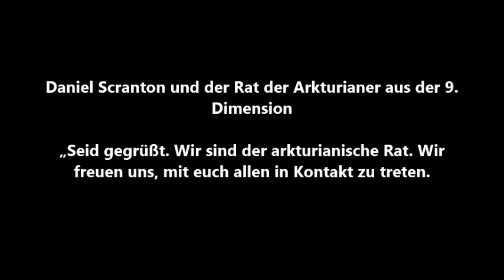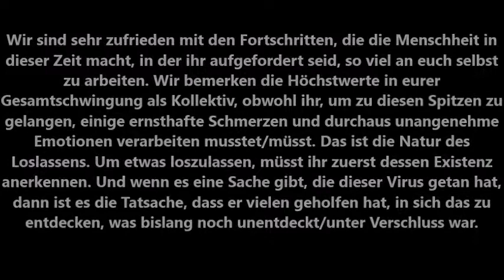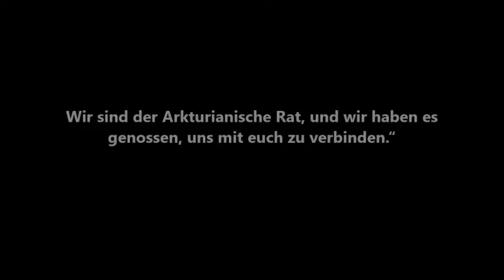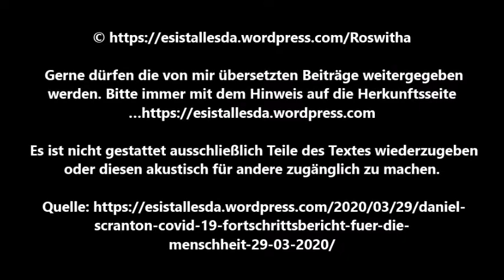Daniel Scranton: „Covid-19 Fortschrittsbericht für die Menschheit“, 29.03.2020